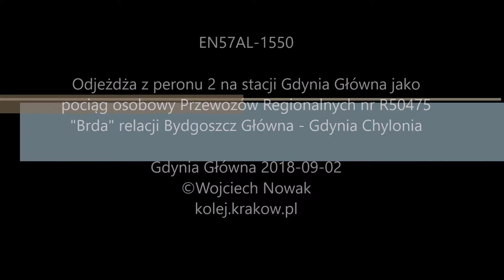EN57AL-1550 na stacji Gdynia Główna jako pociąg Przewozów Regionalnych nr R50475 "Brda"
EN57AL-1550

Odjeżdża z peronu 2 na stacji Gdynia Główna jako pociąg osobowy Przewozów Regionalnych nr R50475 "Brda" relacji Bydgoszcz Główna - Gdynia Chylonia.
Na torze 1 stoi pociąg pospieszny InterCity "Stańczyk" nr TLK58106 relacji Olsztyn Główny - Szczecin Główny.

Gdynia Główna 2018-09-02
kolej.krakow.pl